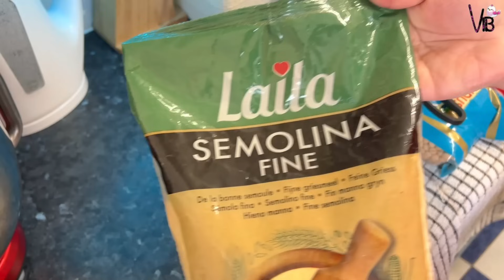My Monthly Reset Routine | Har Month Yeh sab karna bohat zarori hai for Budget